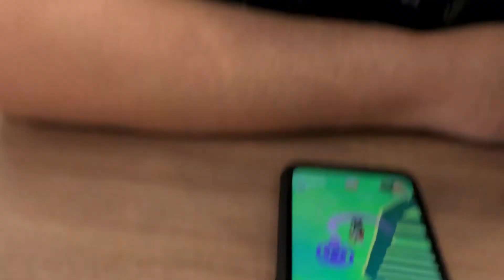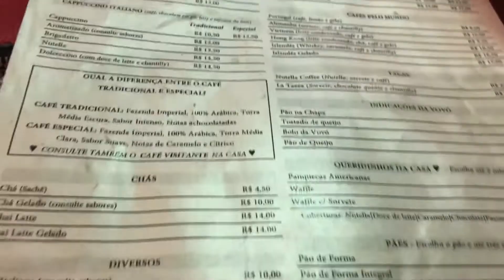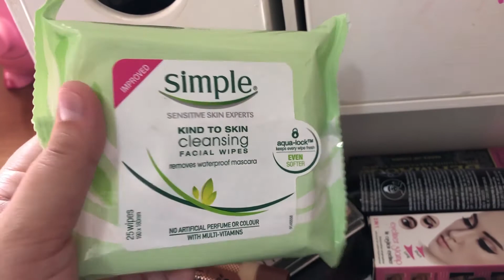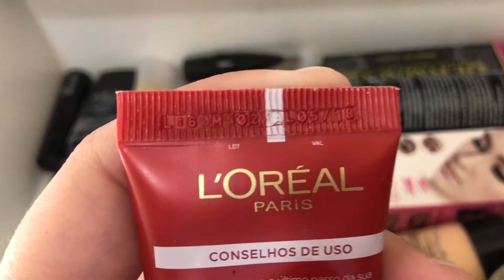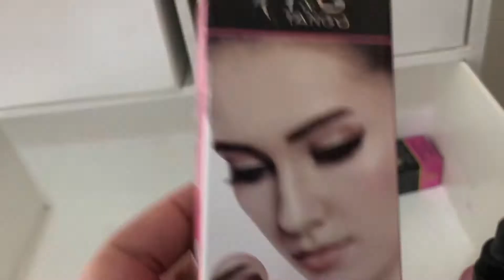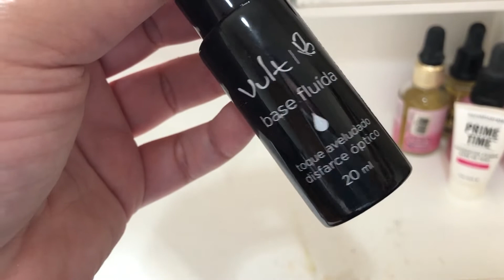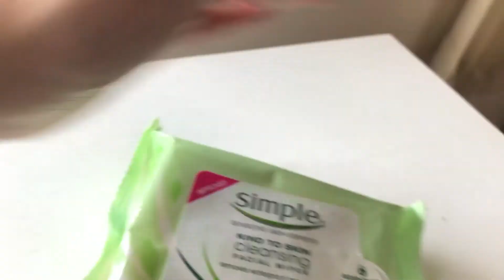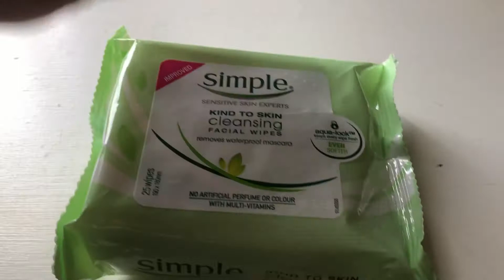VLOG DE ANIVERSÁRIO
Fiz 27 anos e mostrei um pouco do que foi esse fds!

"Morning Sun - Free Happy Background Music de Nicolai Heidlas Music está licenciado segundo uma licença Creative Commons.